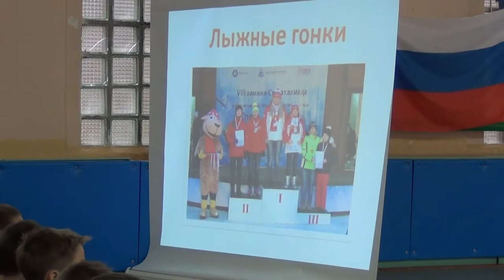Десна-ТВ: День открытых дверей в спортивной школе Десногорска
День открытых дверей в спортивной школе – это прекрасная  возможность родителями их детям познакомиться с работой секций и подобрать  подходящий вид спорта своему ребенку.